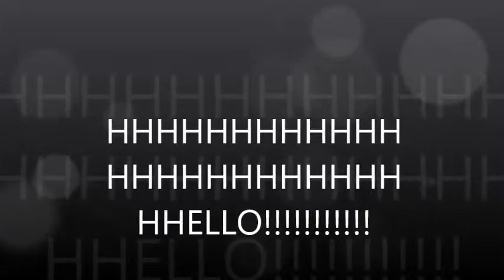Update!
Hey guys!Here is a litlle update for you!